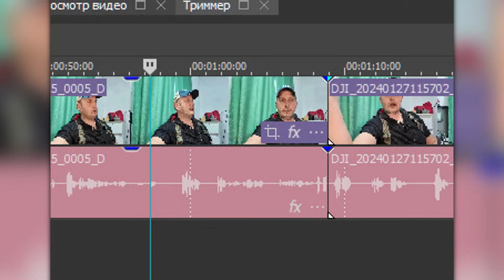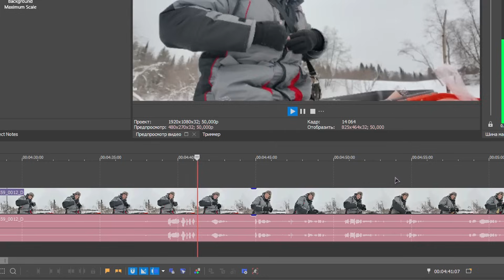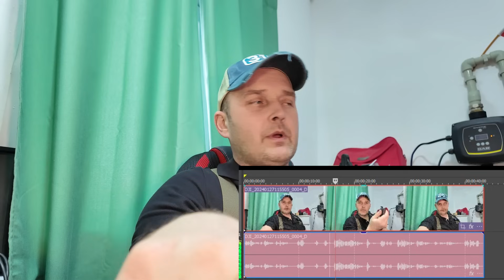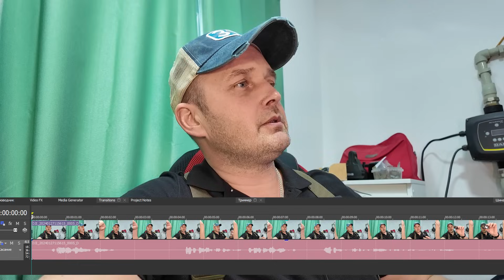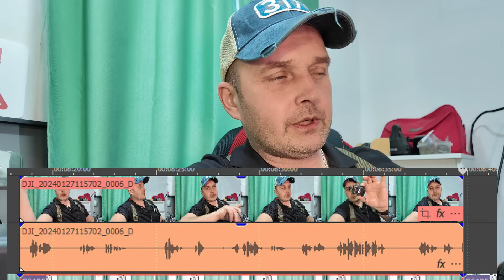💩 Странный баг с DJI Osmo Pocket 3. Распечатываю посылки.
Уже больше месяца пользуюсь камерой DJI Osmo Pocket 3, заметил странную особенность со звуком с внешнего микрофона. Так же пришли посылки, распечатаем.

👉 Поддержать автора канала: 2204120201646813